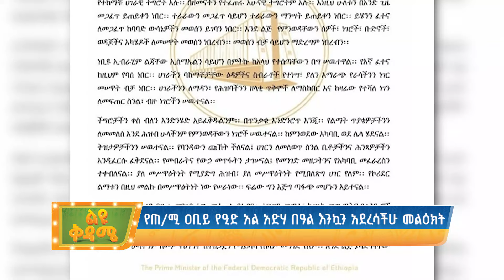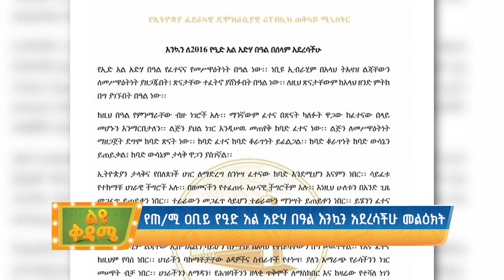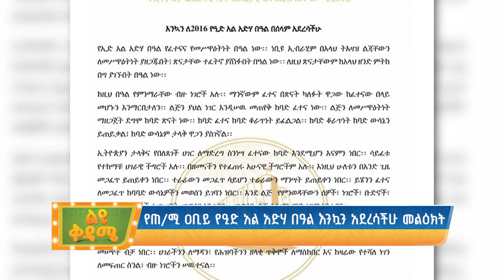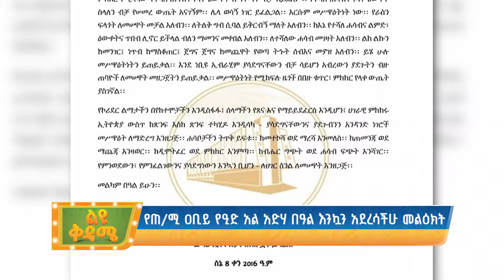የጠ/ሚ ዐቢይ የዒድ አል አድሃ በዓል እንኳን አደረሳችሁ መልዕክት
የጠ/ሚ ዐቢይ የዒድ አል አድሃ
በዓል እንኳን አደረሳችሁ መልዕክት